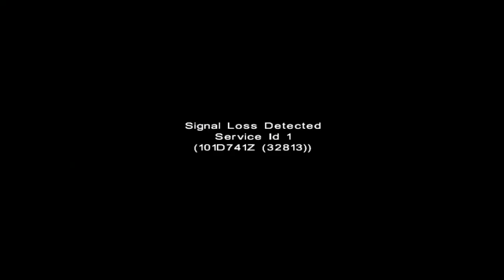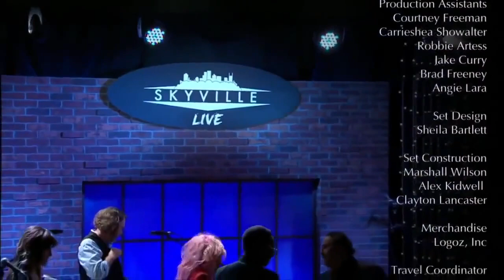Cyndi Lauper - Live at Skyville 2016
Lista de canciones:

Cyndi Lauper:
    01 Heartaches by the Number
        (Harlan Howard cover)

    02 Time After Time
         (with Ingrid Michaelson)

Ingrid Michaelson:
     03 Girls Chase Boys
          (Ingrid Michaelson cover)

     04 The Way I Am
           (Ingrid Michaelson cover)

Kelsea Ballerini:
      05 Peter Pan
           (Kelsea Ballerini cover)

      06 Make the World Go Away
           (Kelsea Ballerini cover)

      07 Love Me Like You Mean It
           (Kelsea Ballerini cover)

Ingrid Michaelson:

       08 Time Machine
             (Ingrid Michaelson cover)

        09 Can't Help Falling in Love
             (Elvis Presley cover)

Cyndi Lauper:

         10 Walkin' After Midnight
              (Lynn Howard cover)

          11 True Colors

          12 Girls Just Want to Have Fun
              (with Kelsea Ballerini & Ingrid Michaelson)